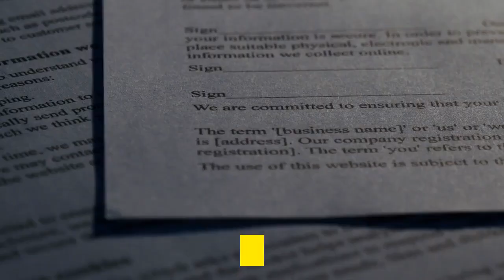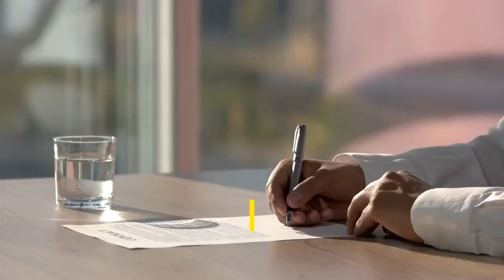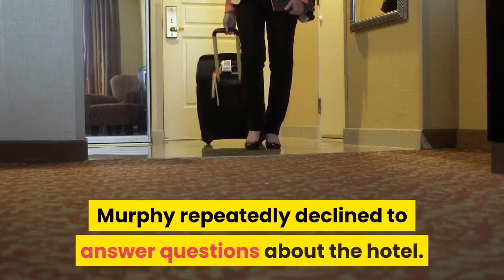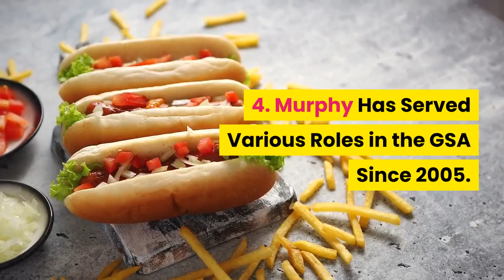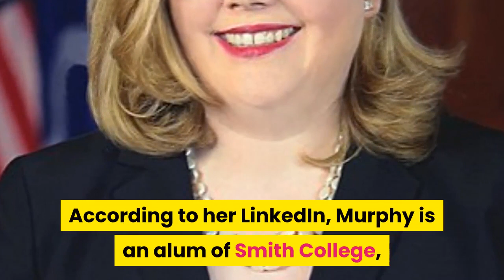Emily Murphy Transition - Joe Biden’s White House Transition Approved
(Checkout The Full 6 Part Video Playlist Here)
emily murphy transition - joe biden wins gsa emily murphy finally signs transition letter - trump at last gives up - celebrate.

lawrence: emily murphy lied about the transition for 15 days | the last word | msnbc.

“i want to thank emily murphy at gsa for her steadfast dedication and loyalty to our country ” president trump said.

in a letter from gsa administration emily murphy  the trump administration has authorized resources and services to be made available to joe biden for the presidential transition.
“i heard hhs secretary azar say he wasn’t going to turn over the biden transition team on coronavirus until emily murphy ascertained. joe biden wins gsa emily murphy finally signs transition letter - trump at last gives up - celebrate .
 “i want to thank emily murphy at gsa for her steadfast dedication and loyalty to our country.